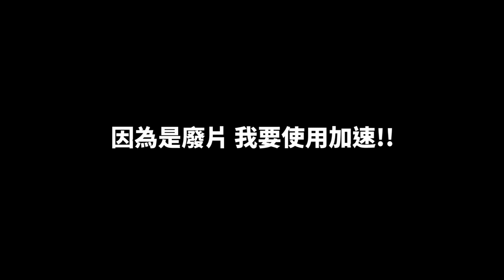TWRO 仙境傳說 | 波利 點點的日常 - 我得大獎了嗎!? | 抽寵物硬幣!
我沒辦法介紹得跟主委一樣有趣
但是還是讓大家知道我有時候也是免費仔(?)
最想要的果凍也抽到了A_A 九尾狐也有抓到了哦!YEAAAAAAAAAAAAAAH
次者 謝謝主委給的禮物，終於有機會放上來了XD
★另外，改了頻道名稱主要是希望會比較好搜尋到頻道
輸入關鍵字＂一隻點點＂或是＂RO 點點＂就有囉!